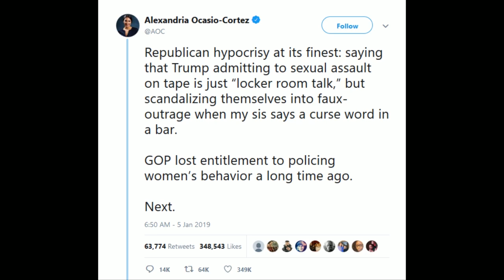DDoS- Stupidity Loves Company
When newly sworn in House Representative Rashida Tlaib uses uncouth language to describe President Trump to her son, her fellow freshman congresswoman, Alexandria Ocasio-Cortez, rushes in to put her foot in her mouth too.